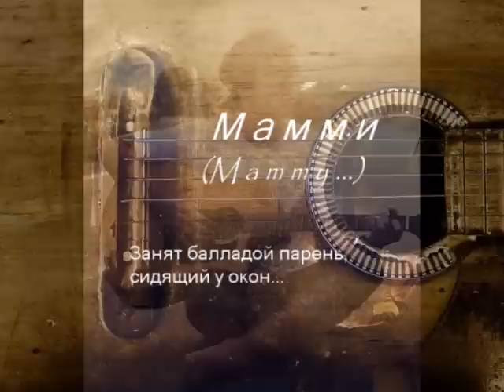Mammy...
Песня "Мамми" с древней магнитофонной ленты 1987 г.